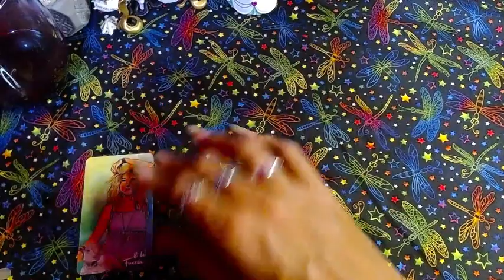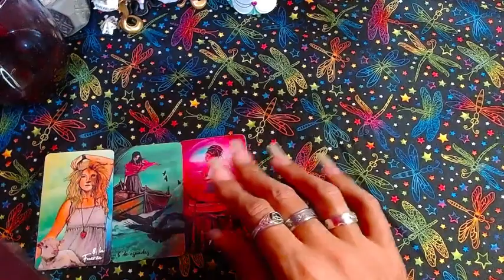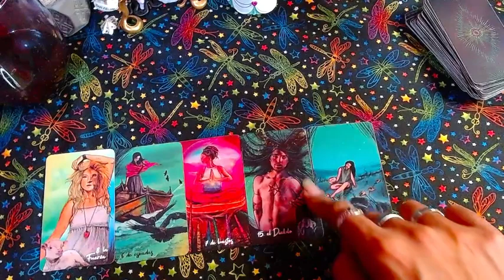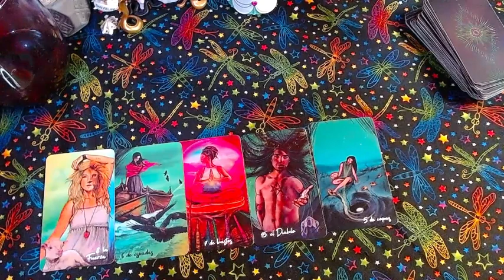👻​😇♐ SAGITARIO "Conectas con la madre cósmica"- 16 al 30 de septiembre del 2022